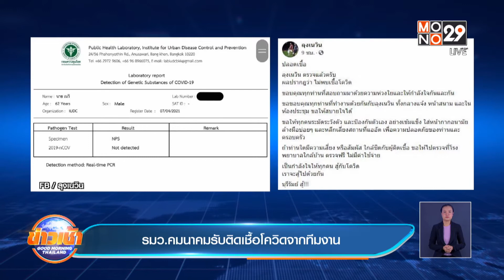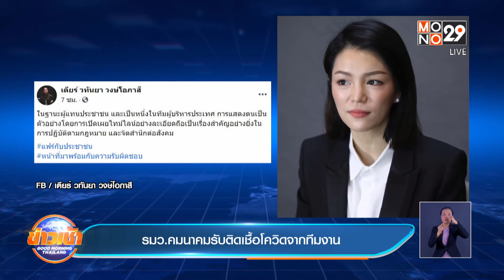รมว.คมนาคมรับติดเชื้อโควิดจากทีมงาน : Good Morning Thailand | 8 เม.ย. 2564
มาดามเดียร์ โพสต์เฟซบุ๊กขอให้นายศักดิ์สยาม ชิดชอบ เปิดเผยไทม์ไลน์อย่างละเอียด เพื่อรับผิดชอบต่อสังคม ขณะที่พรรคภูมิใจไทย สั่งกักตัว ส.ส.ทั้งพรรค งดเข้าประชุมสภา เนื่องจากอยู่ในกลุ่มเสี่ยง